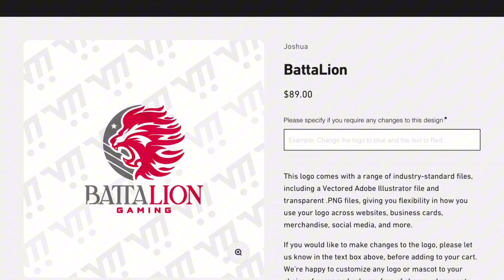STARBUCKS LOGO EVOLUTION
The long-haired girl on the emblem smiles invitingly, beckoning travelers to stop by for a cup of freshly brewed drink.